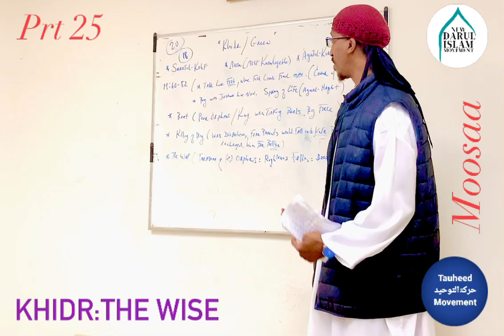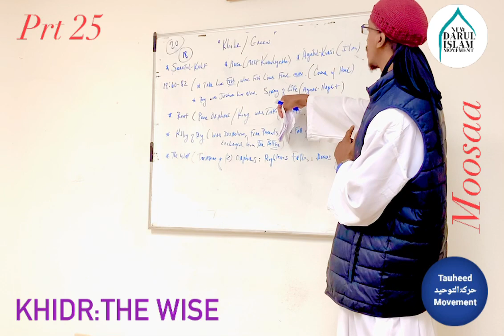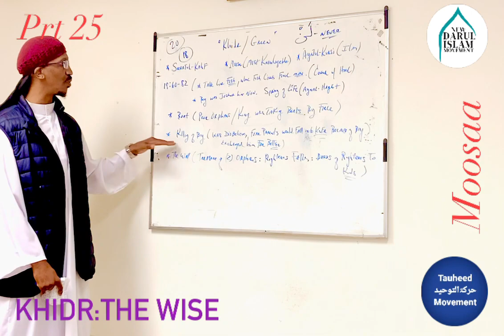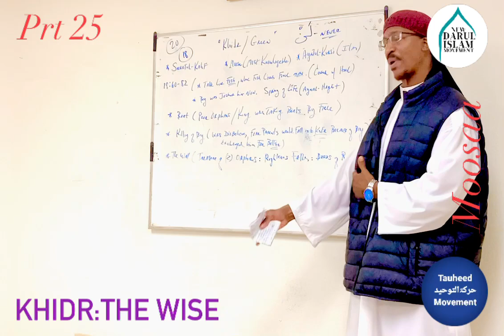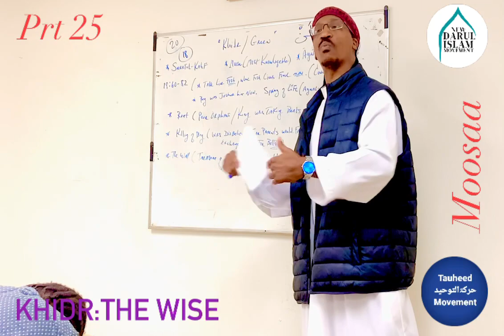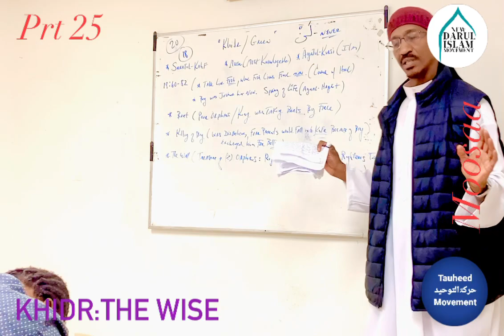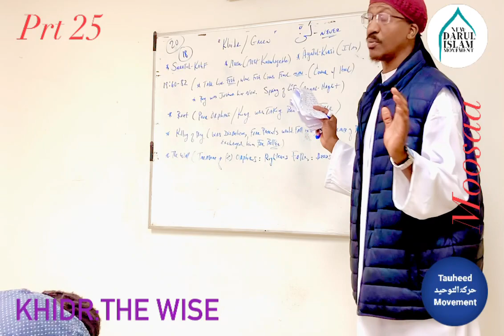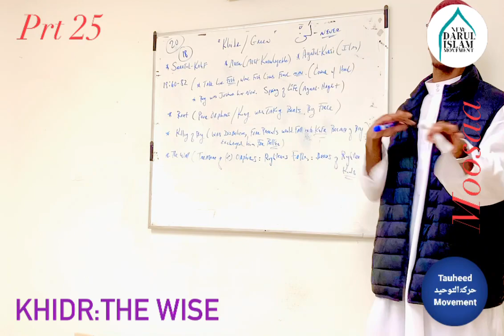THE MOOSAA SERIES PRT 25 “Khidr(The Wise):Allaah is The Giver of all Knowledge” Abu Amaanee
THE MOOSAA SERIES PRT 25

“Khidr(The Wise):Allaah is The Giver of all Knowledge” Abu Amaanee

Discussing The story of Khidr & How Moosaa Thought he was the most knowledgeable on Earth, learning that sometimes we don’t know everything, and to be patient in understanding things